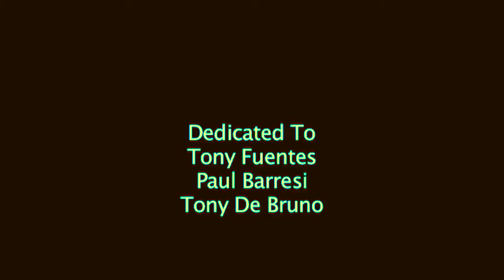LA MAFIA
RICK MARTINO